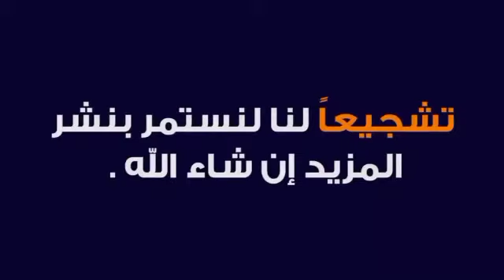معجزات اللب السوري 🌻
تناول اللب السوري على شكل زيت يساعد في تقليل خطر الإصابة بأمراض القلب